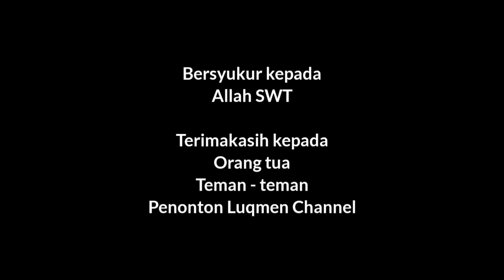Gorengan - Film Pendek Komedi Purworejo Eps. 31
Mohon maaf masih pemula, hanya untuk hiburan semata..

Pemain :
~ Luqman 》Luqmen

Pemain tambahan :

Teguh - tetangga Heri

Yuli - penjual gorengan

Kameramen :

Luqman dan Jokir

Lokasi :
~ Desa Soko, Kecamatan Bagelen, Kabupaten Purworejo, Provinsi Jawa Tengah

Ada salah kata atau candaan yang kurang berkenan mohon maaf ya 🙏

Yang mau request judul cerita boleh ya langsung saja dm ke instagram ☝️